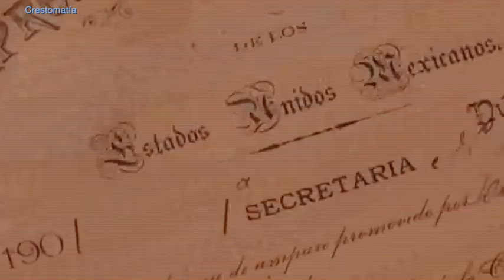Suprema Corte de Justicia de la Nación: 200 años en la historia de México